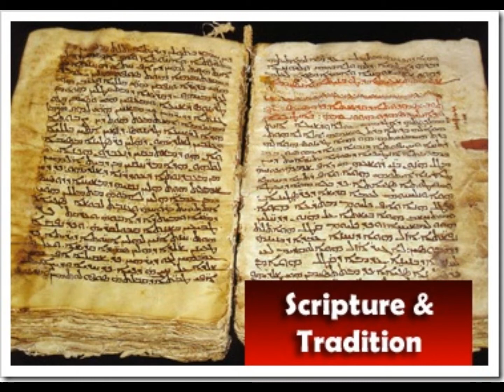Orthodox Christian Catechism: Holy Scripture and Holy Tradition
In this video we take a closer look at Holy Scripture and Holy Tradition and their important role in the life of the Orthodox Church.